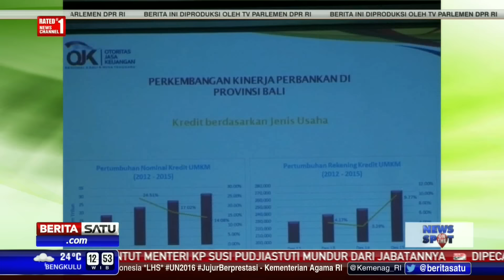DPR Dorong Optimalisasi BPR dan BPD Sebagai Bank Penyalur KUR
Komisi XI mendesak pemerintah mengoptimalkan peran Bank Perkreditan Rakyat dan Bank Pembangunan Daerah dalam penyaluran Kredit Usaha Rakyat. Hal ini bertujuan mendorong pertumbuhan ekonomi mikro.

Facebook.com/BeritaSatuTV
Youtube.com/BeritaSatu